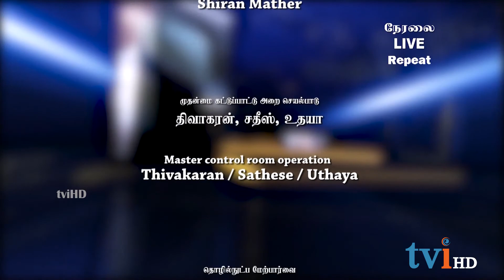TVI's Veechchu : The Reach | Episode 31 | August 16, 2017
வீச்சு : The Reach !!!

Charlottesville ல் வெள்ளையின தேசியவாதிகளால் முன்னெடுக்கப்பட்ட போராட்டம் வன்செயலாக வெடித்த நிலையில், அமெரிக்க ஜனாதிபதி Donald Trump இன் நிலைப்பாடு சரியானதா..? விளைவுகள் என்ன..?

ஆய்வாளர்கள் :

சுரேஷ் தர்மா
ரகு ரதன்

Broadcast Date : August 16, 2017